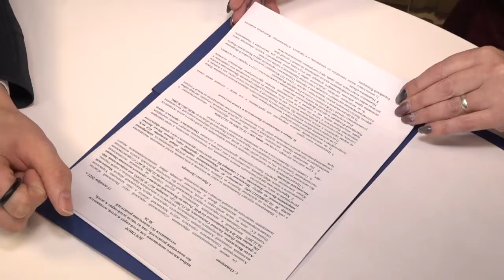Новогодний подарок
Еще семеро детей-сирот и детей, оставшихся без попечения родителей, получили ключи от квартир. Торжественная церемония прошла в Одинцовской библиотеке №1.